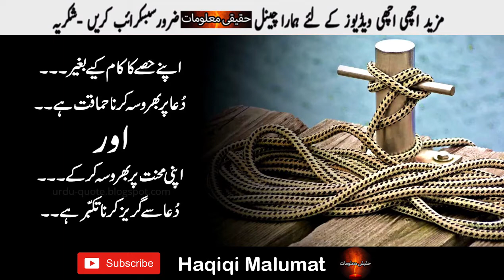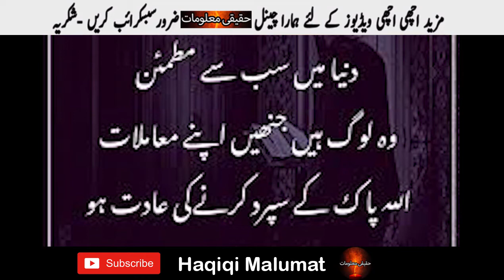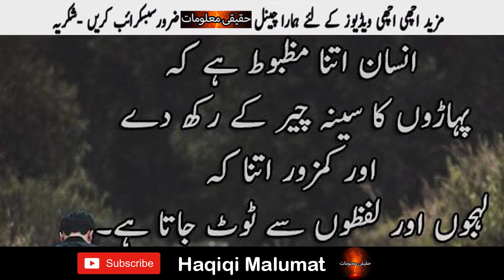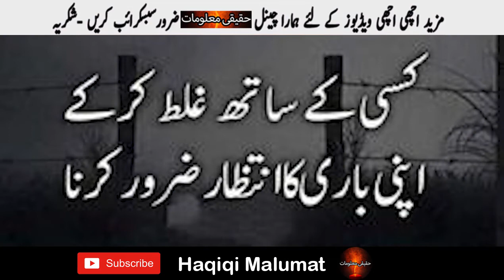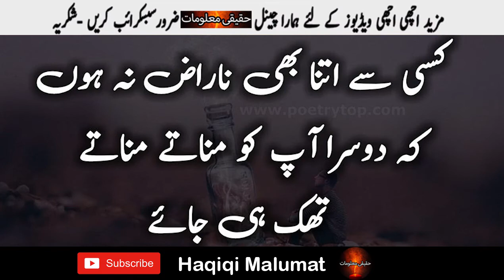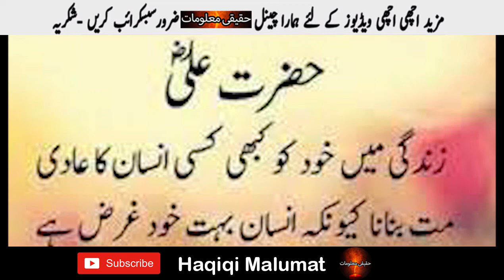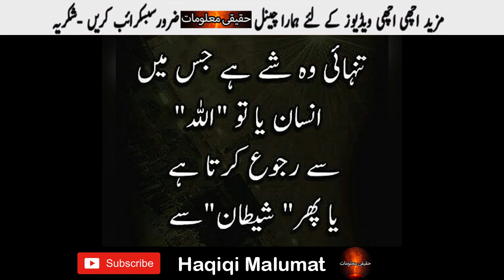Buri Aadat Se Chutkara (Apne Nafs Par Control) - Haqiqi Malumat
Buri Aadat Se Chutkara (Apne Nafs Ko Kaise Control Kare) - Haqiqi Malumat